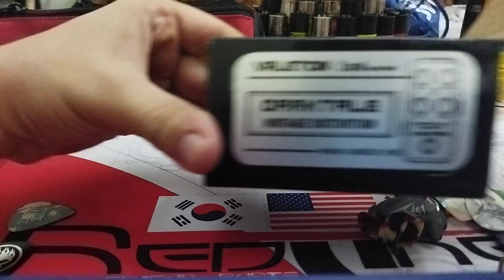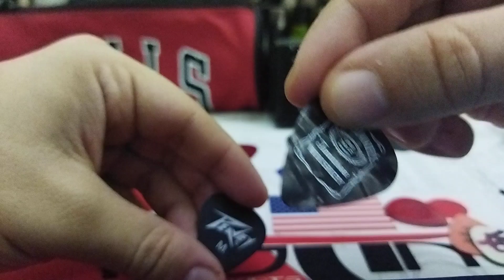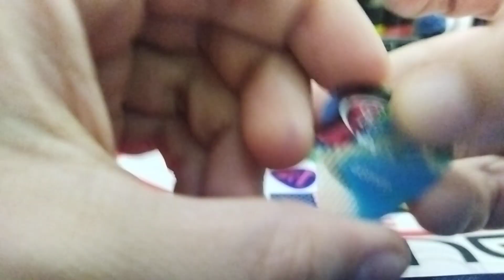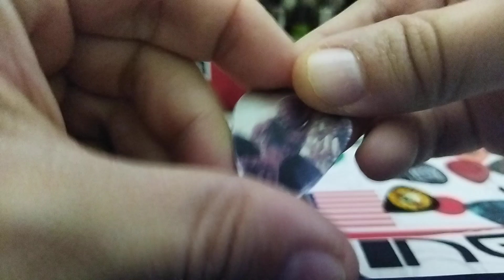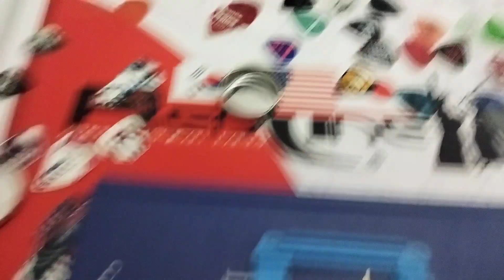La Mia Collezione di Plettri! 🎸🎛️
Vi mostro la mia collezione di Plettri dal 2004 ad oggi!  🎸🎛️💪🎶